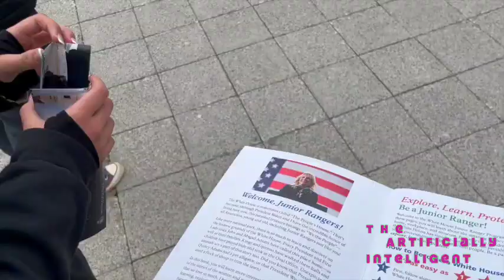Band: The Artificially Intelligent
We are the Artificially Intelligent, (AKA humans) a band of kids and one adult. Did they really write four songs in one hour the first time Mia and Alara had ever sang and played bass? Wow! That sounds pretty intelligent, even artificially intelligent. Whatever that means. All we know is what we are. Please credit us in your covers!